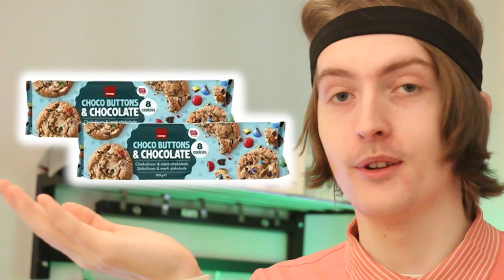HVA SYNES JEG EGENTLIG OM YOUTUBE-NORGE? - Instagram Q&A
Dere stilte spørsmål. Jeg svarte.
30 likes så dropper jeg disstrack på norsk youtube :)))

Ofte stilte spørsmål:
22, men jeg liker ikke voksenbrus.
🏫 - Studerer/jobber du?
Jeg jobber for tiden som videojournalist.
Adobe Photoshop.